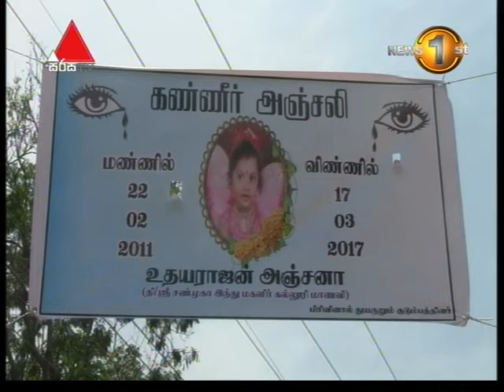ඩෙංගු රෝගය වැළඳීමෙන් ත්‍රිකුණාමලයේ මිය ගිය සංඛ්‍යාව 14ක් දක්වා ඉහළට